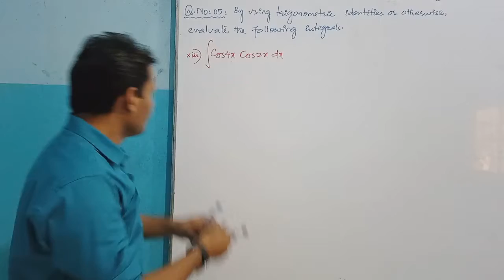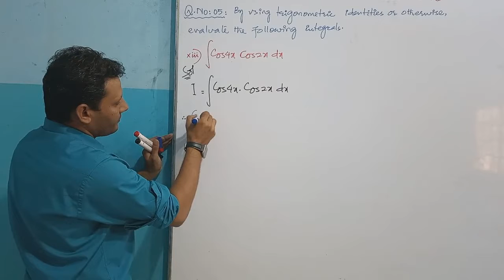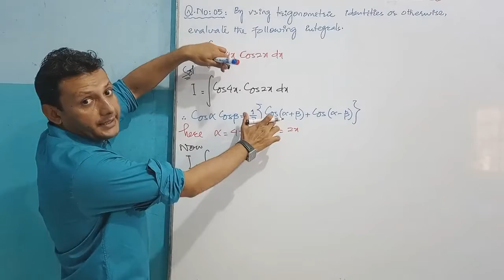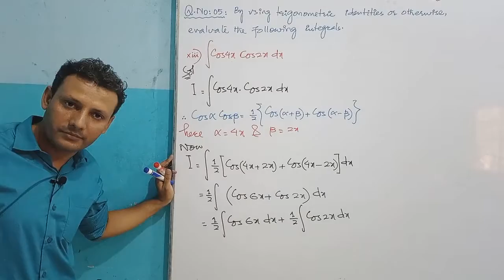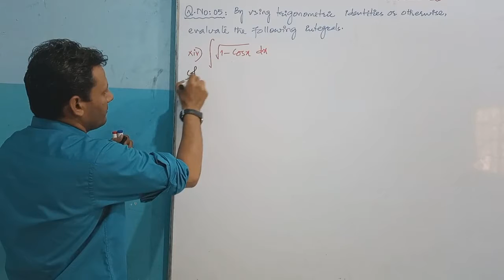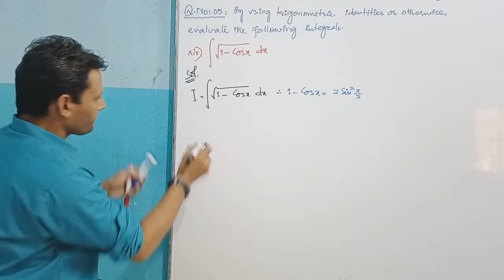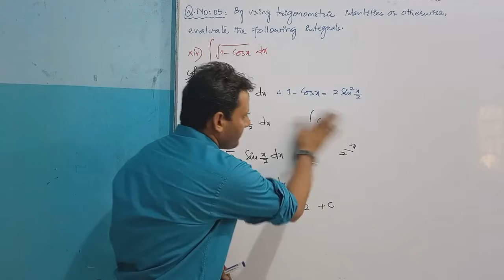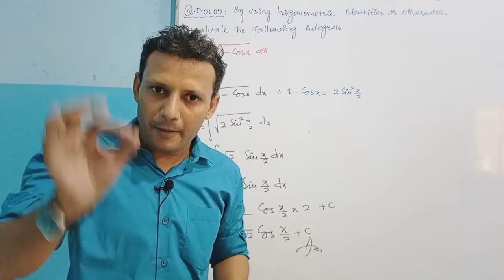CLASS - XII | EXERCISE NO: 6.3 | SOLUTION OF Q. NO: 5(xiii & xiv) | BY VIKRAM KUMAR SIDANI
MATHS OF CLASS - XII,
CHAPTER NUMBER: 06,
INTEGRATION / ANTIDERIVATIVES,
EXERCISE NO: 6.3,
SOLUTION OF Q. NO: 5(xiii & xiv),